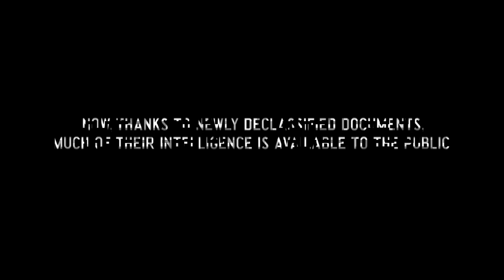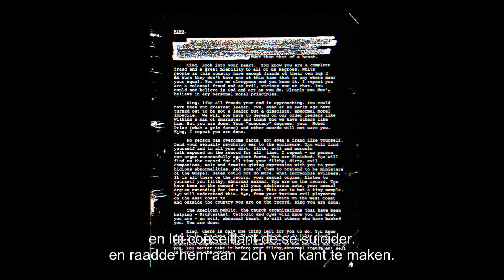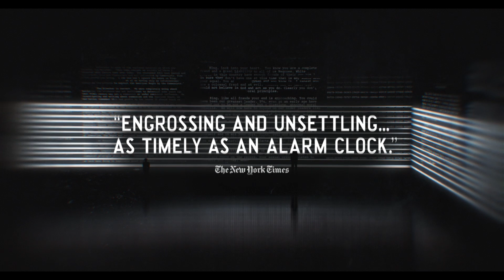MARTIN LUTHER KING VS. THE FBI - in Belgian cinemas October 13th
Op basis van pas gedeclassificeerde documenten onderzoekt gelauwerd regisseur Sam Pollard hoe en waarom de FBI rondneusde in het privéleven van Martin Luther King, hem het leven zuur maakte en hem in diskrediet probeerde te brengen. Een documentaire met een bijzonder actuele bijklank.

Sur la base de documents récemment déclassifiés, le réalisateur couronné Sam Pollard examine comment et pourquoi le FBI a fouillé dans la vie privée de Martin Luther King, rendant sa vie misérable et essayant de le discréditer. Un documentaire à connotation particulièrement actuelle.